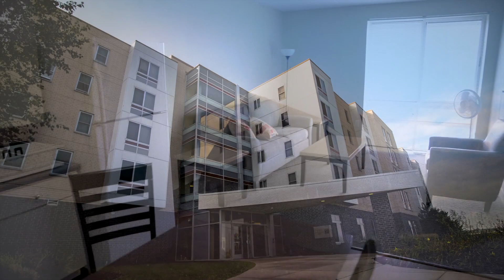2019 Good Neighbor Dale Taylor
For 19 years, Dale Taylor has spent nearly every Monday night with the 35 homeless men who gather at the shelter site he manages just south of Chicago. From serving food and mopping floors to making decisions as a board member and raising nearly $300,000, Taylor calls his volunteerism a “divine calling.”